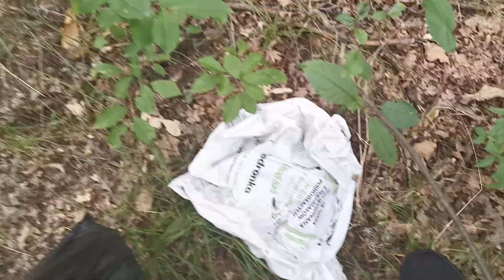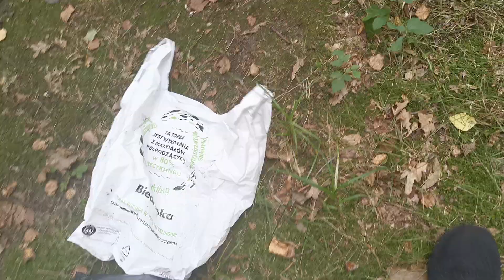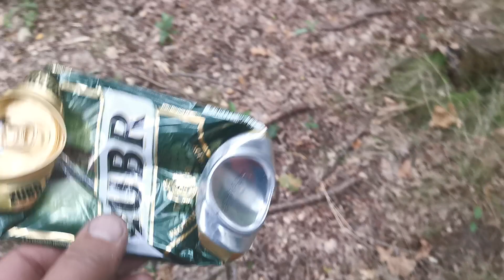Trzy grzybki a smieci?